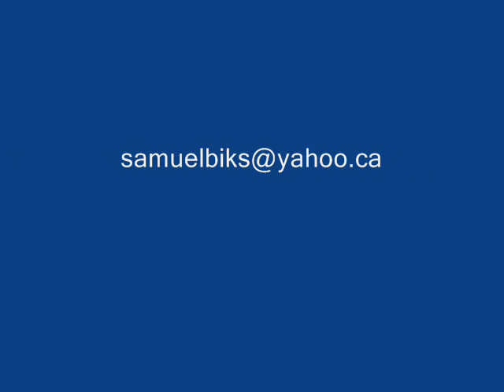JENNIFER MEADE ALBUM PREVIEW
Reward on Moozar JENNIFER MEADE
SINGLE
FREE